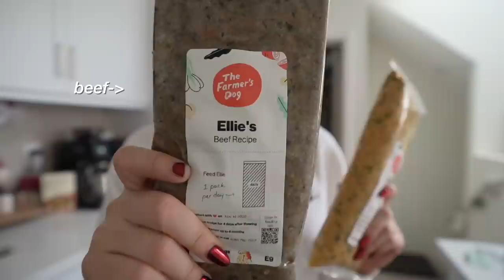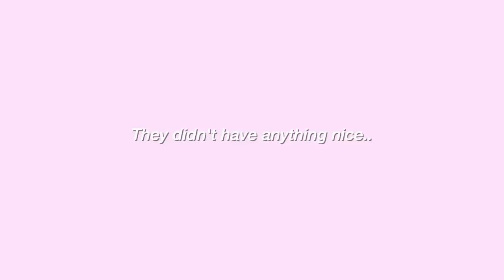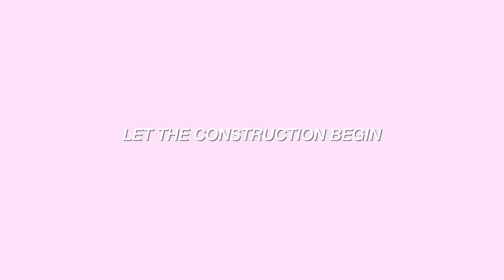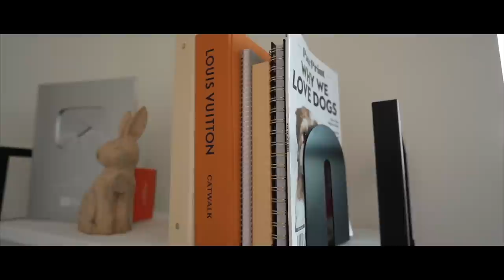EXTREME OFFICE MAKEOVER (4 days of work) | $6000+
Amazon storefront-

FAQ-
Age- 19